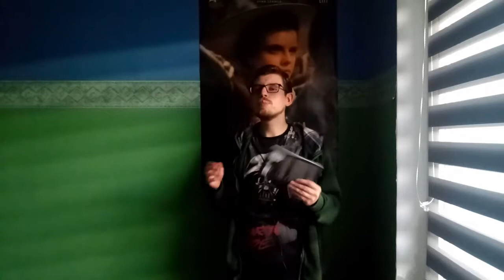"Mikrotyki" - Paweł Sołtys - Recenzja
Mikrotyki zawróciły mi w głowie, recenzja Wam o tym najlepiej opowie.

Zajrzyjcie na stronę, gdzie znajdziecie więcej recenzji, treści i tym podobnych wspaniałości